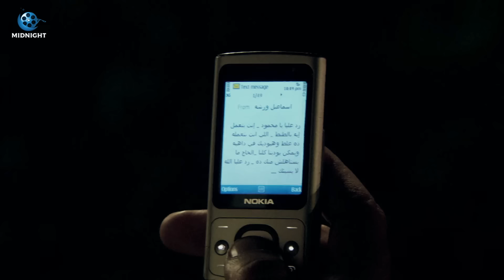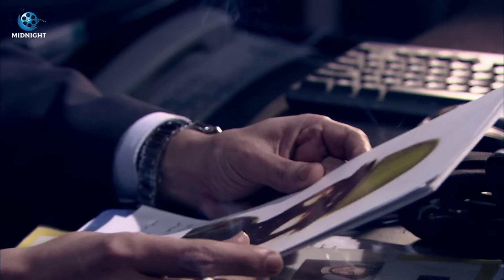مسلسل الحشاشين الحلقة 14 الرابعة عشر | بطولة كريم عبد العزيز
مسلسل كريم عبد العزيز | رمضان 2024 | الحلقة 14 الرابعة عشر

مسلسل كريم عبد العزيز الجديد في رمضان
مسلسل الحشاشين بطولة كريم عبد العزيز
فيلم الحشاشين كريم عبد العزيز

الحشاشين - Al Hashashin

تدور الأحداث في إطار تاريخي، في القرن الـ 11، حيث زعيم الحشاشين الحسن الصباح، وعن قيادته للفرقة التي اشتهرت بتنفيذ عمليات اغتيالات دموية لشخصيات مرموقة في تلك المرحلة.

بطولة

كريم عبدالعزيز
فتحي عبدالوهاب
ميرنا نور الدين
أحمد عيد
إسلام جمال
نيقولا معوض
سامي الشيخ
سارة الشامي
نور إيهاب
سوزان نجم الدين
عمر الشناوي
بسنت أحمد أبو باشا
محمد رجب
جيهان الشماشرجي
أحمد ميدان

 كريم عبد العزيز - Karim Abdel Aziz

الموطن: مصر
تاريخ الميلاد: 17 اغسطس 1975
بلد الميلاد: مصر

الحشاشين
شغل كايرو
السندباد
بيت الروبي
الاختيار 3: القرار
كيرة والجن
الزيبق
الكبير أوي ج5
وش تاني
الفيل الأزرق
الهروب
فاصل ونعود
الجماعة ج1
ولاد العم
أبو علي
جاي في السريع
الباشا تلميذ
حكيم عيون
أوبريت القدس ح ترجع لنا
جنون الحياة